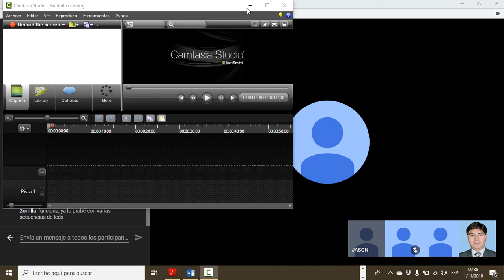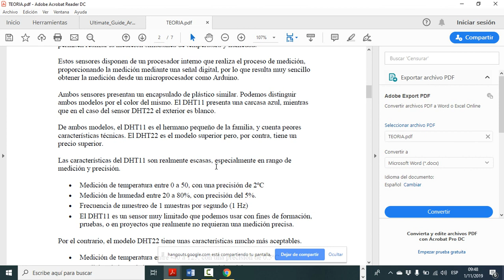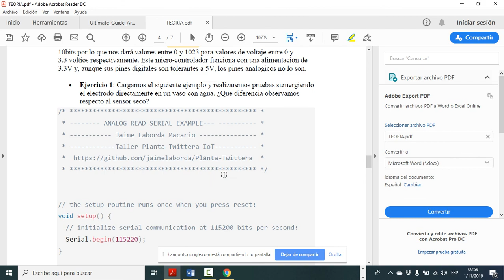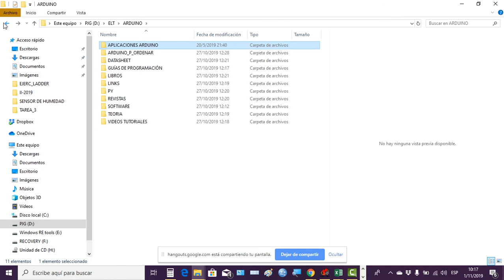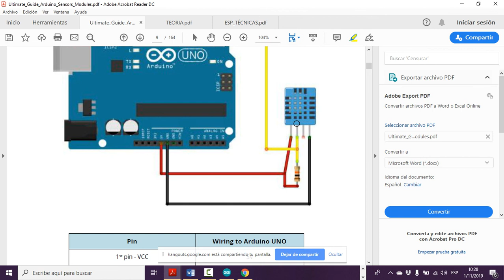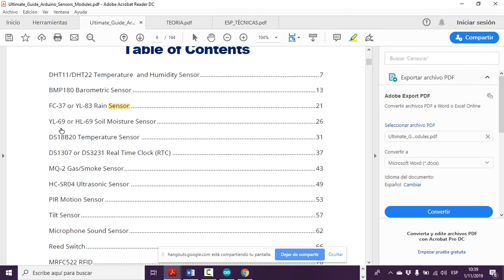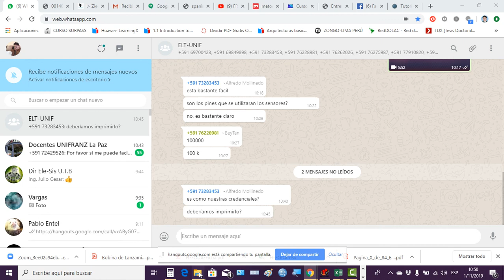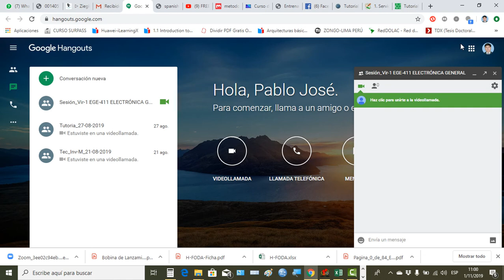SENSOR DE TEMPERATURA Y HUMEDAD UNIFRANZT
Sesión virtual aplicación de sensores DHT-11, DHT-22 - FC28